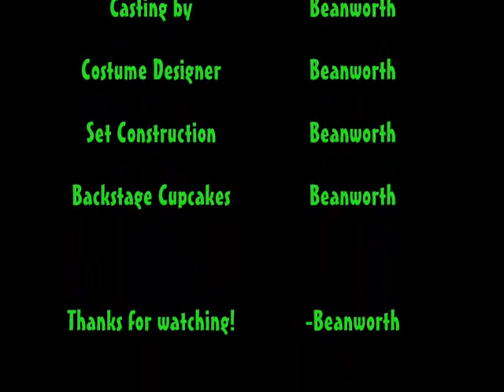Catman - The Dark Knight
Catman (a.k.a. Montyman a.k.a. The Monty Cat a.k.a. The Flabbinator) must come to Carol's rescue when she meets a gangsta in a dark alley! *GASP*

This was completely done by hand on Paint, and it took a LONG TIME... =D
Sadly though, when it was uploaded, some of the audio went a little strange and the overall quality isn't as good, but it's not too bad, and I really shouldn't still be worried about it :) Enjoy!

For BoredomStrikesU:
To make the characters move, this is the "strategy" I used:
-On Microsoft Paint, I first drew the background for the scene
-To the background, I added the character in their starting position
-I saved the picture
-Without leaving Paint, I clicked the Undo button until the character was gone and just the background again remained
-I added the character again, but in their next/ending position
-I saved that picture separately from the first
-I then inserted the pictures into Windows Movie Maker and arranged them one after the other. Voila! To create the flying effect, I simply used the transition Fade between pictures.

Hope that helps some! And it shouldn't take as long as it took me, because I did end up spending a lot of time figuring out how to make it work. It is the most primitive way of animating known to man! :D